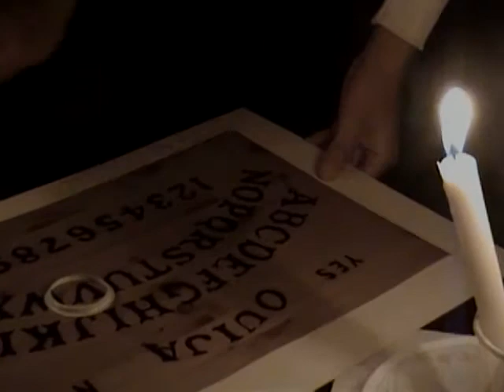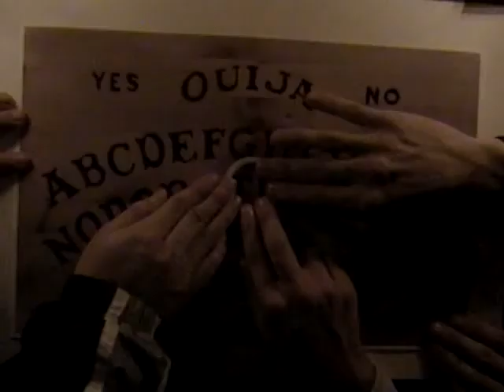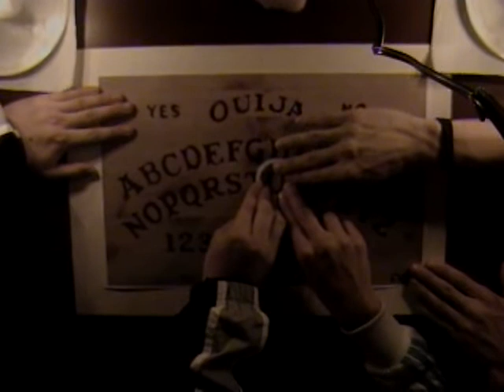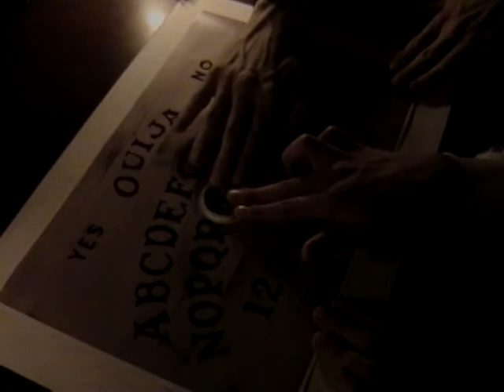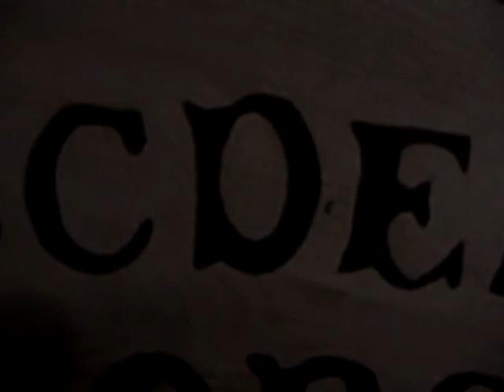La Ouija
Un corto que hicimos en la universidad junto a otors estudiante, solo luz de velas espero lo disfruten